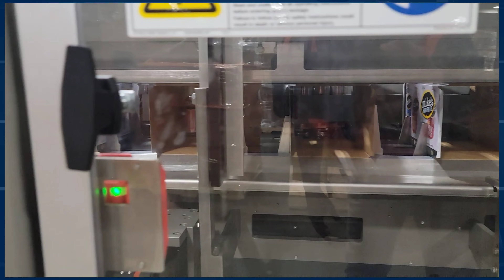Men kijan Machin ap Fabrike Bwat pou konpayi sa.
lontan se moun kite konn ap fè tout travay sa yo kounye a se machin kap fe travay la Nan plas moun. tan la science ap develope se mwen moun ap jwen travay Nan gran peyi sa yo li bon pouw metew ajou.